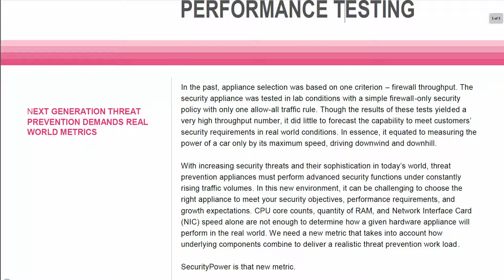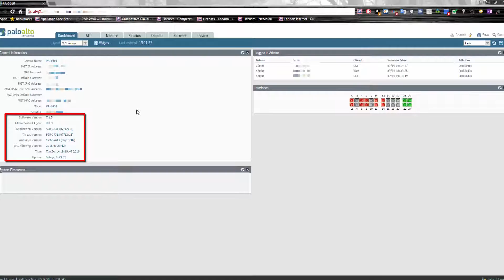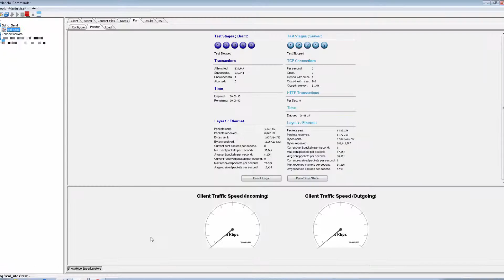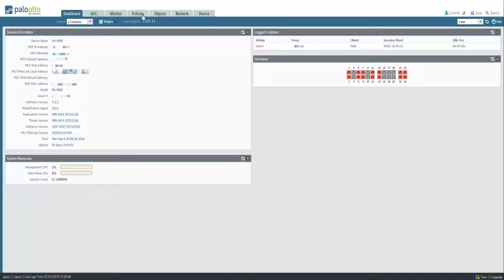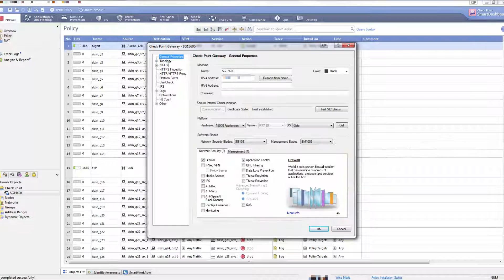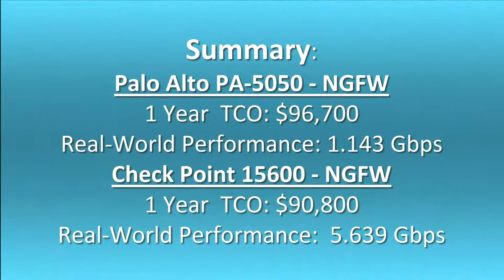The Pudding Test ep. 1:Real World Palo Alto Networks PA5050 vs. Check Point SG15600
This episode will show an apple to apple real-world performance  comparison between Check Point 15600 appliance and Palo Alto PA-5050 appliance running NGFW (Firewall +Application Control +Intrusion Prevention System (IPS))
In this video you will be able to see the massive degradation the PA-5050 experiences compared to 15600 running the  same performance test bed.